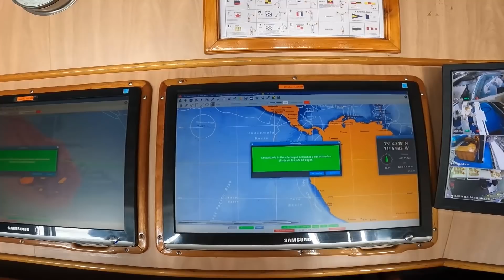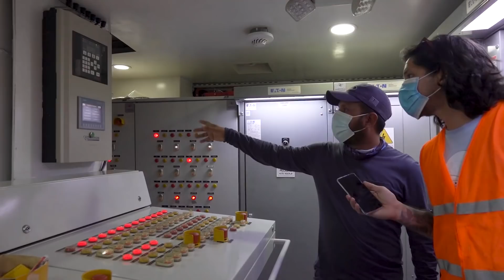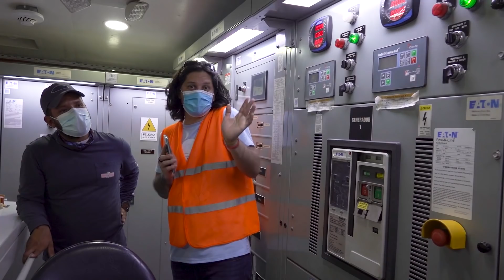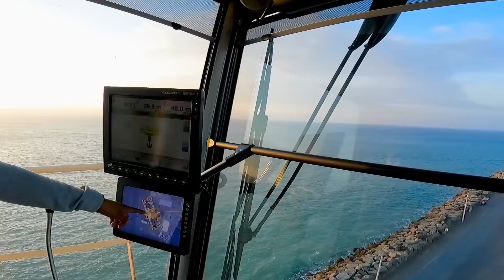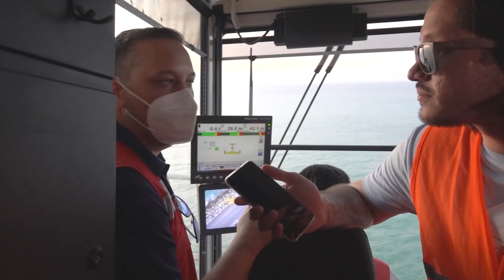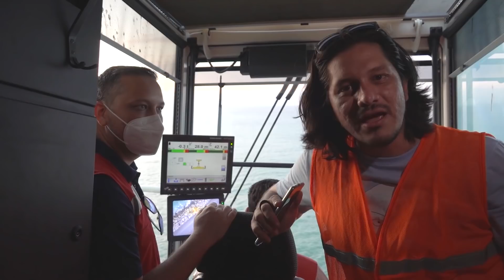Así Funciona un Puerto Marítimo (TPM) | Logan y Logan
Visité la Terminal Portuaria de Manta, conocí perritos anti narcóticos, recorrí un barco atunero y trepé 50m en una grúa de 4millones de dólares.